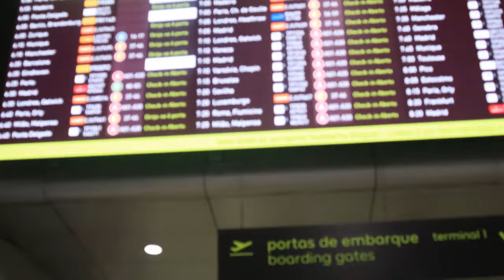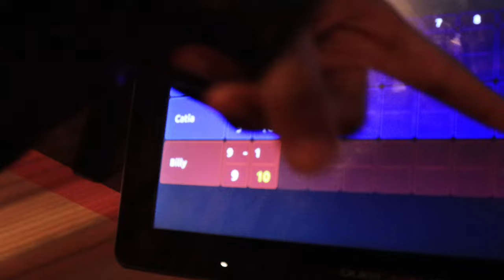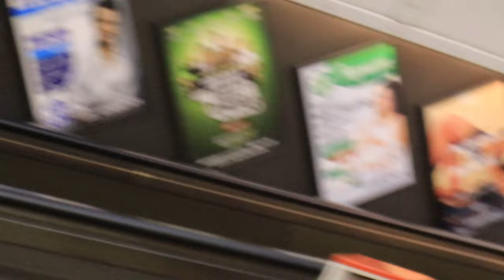Viajei para Londres para colaborar com o Keblack billyvlogs ep1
Profissional Overthinker Out Now

Important Notice:

I invite you all to listen to my new album "Profissional Overthinker," which is out now! I appreciate your support and hope you enjoy the music.

My beats are not free to use. Thank you for your understanding and support!

Licensing is available for various types of projects including music tracks, videos, commercials, podcasts, and more.